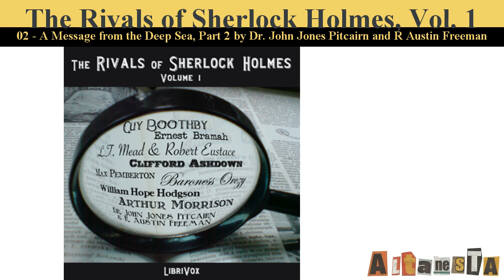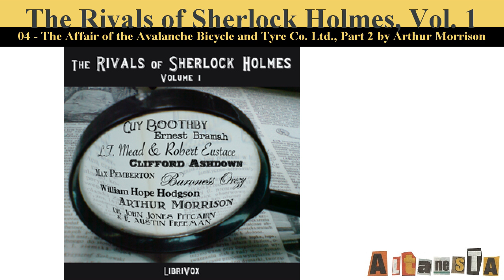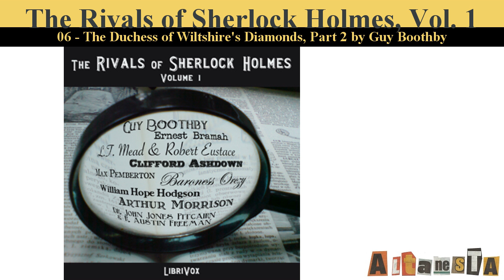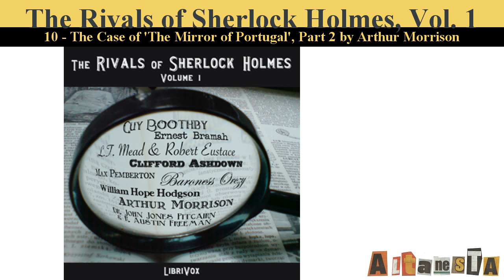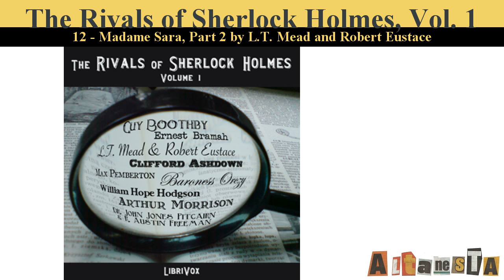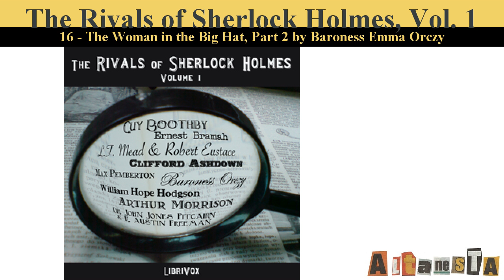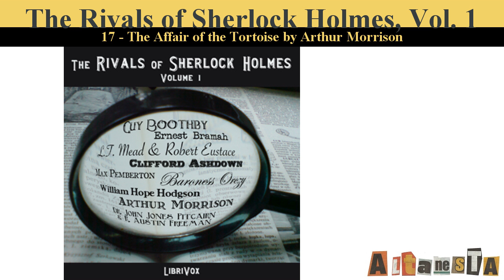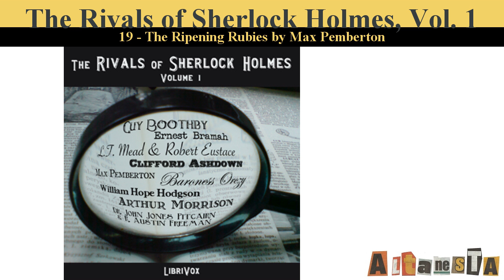The Rivals of Sherlock Holmes, Vol. 1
Written by:VARIOUS ( - )
The Rivals of Sherlock Holmes was a British TV series from the early 70s that dramatized stories written contemporaneously with the Sherlock Holmes stories of Sir Arthur Conan Doyle. This anthology contains twelve of the thirteen stories adapted as episodes for the first season. Sadly, one story, "The Missing Witness Sensation" by Ernest Bramah, is not public domain in the U.S., but can be read in the anthology Max Carrados Mysteries. (Summary by Nullifidian)